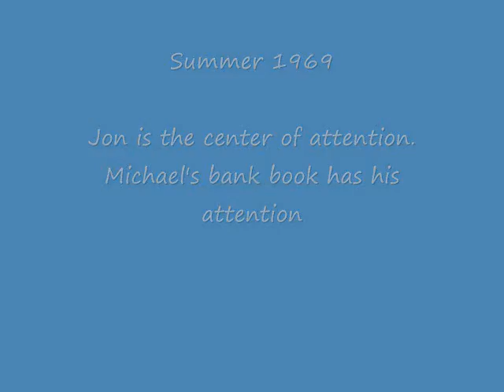Summer 1969 Jon Michael